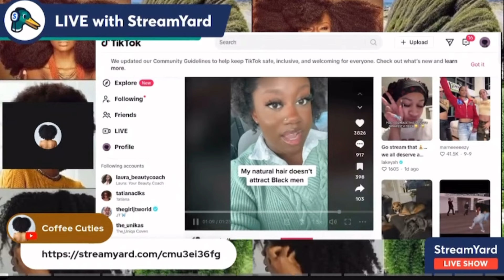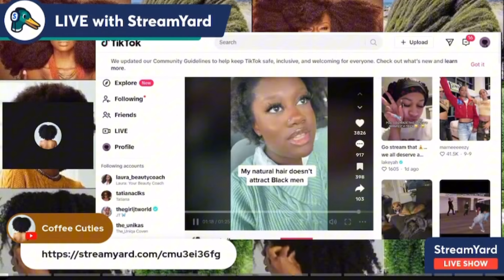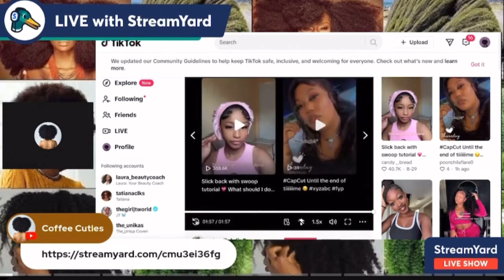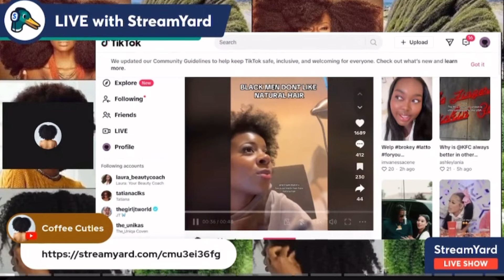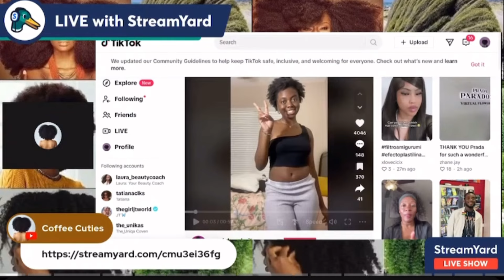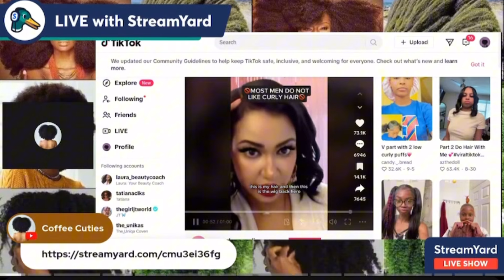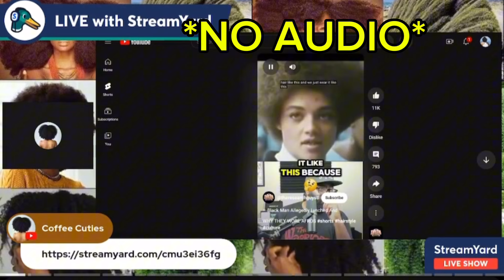BLACK MEN HATE NATURAL HAIR?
Tonight we will be discussing rather or not black men hate natural hair.

Have a story you would like read during the livestream?

Timestamps:
0:00 Intro
0:59 Videos addressing do black men hate natural hair?
6:32 Shera 7 video stating high value men don't like natural hair
9:14 Video example of black women rocking their natural hair in the 70s (AUDIO MUTED)
11:00 Personal Experience
11:45 Repellent to dusty men
13:02 Don’t change yourself to please men
13:36 Only white men like natural hair?
14:28 It’s all about your mindset
15:01 Positive affirmations
16:04 Men validation
16:39 Go where your celebrated
17:09 Show yourself the love you want to receive